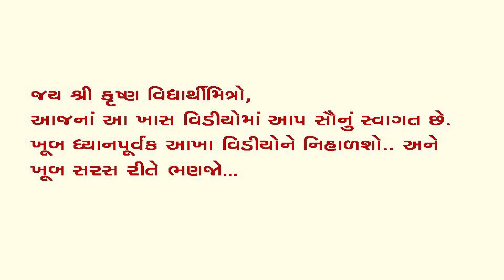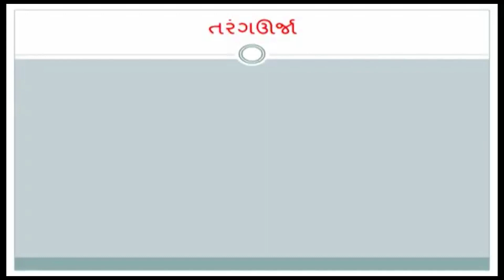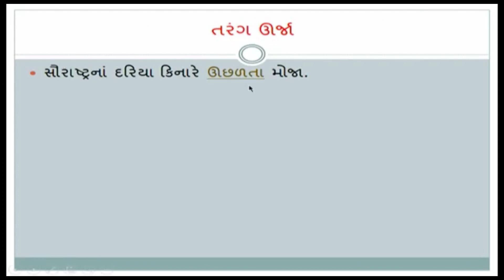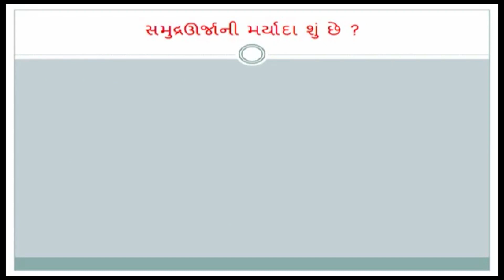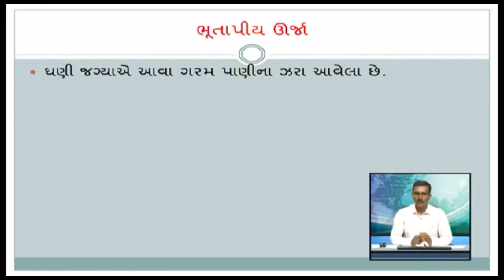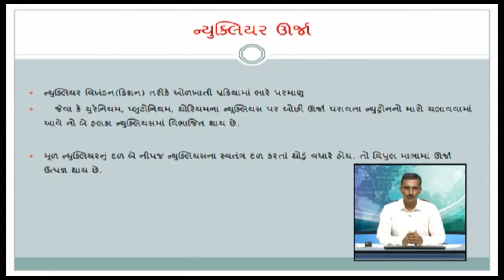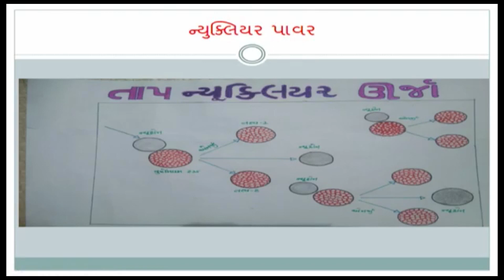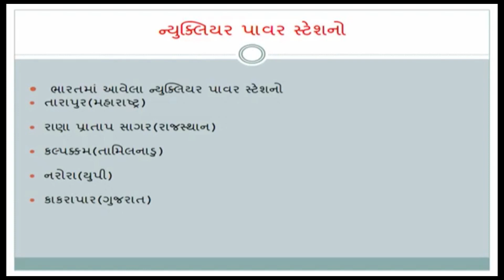ધોરણ ૧૦ વિજ્ઞાન અને ટેકનોલોજી પાઠ ૧૪ ઉર્જાના સ્ત્રોતો ll ભાગ ૫ ll STANDARD 10 CHAPTER 14 PART 5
પ્રસ્તુત વિડીઓ માં ધોરણ ૧૦ નું વિજ્ઞાન અને ટેકનોલોજી નું પ્રકરણ ૧૪ સમજાવવામાં આવ્યું છે.